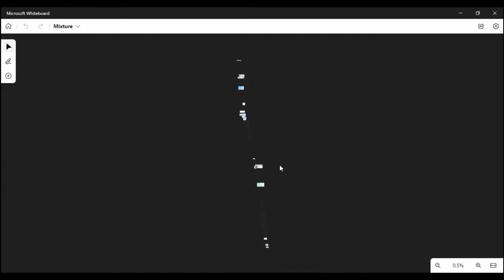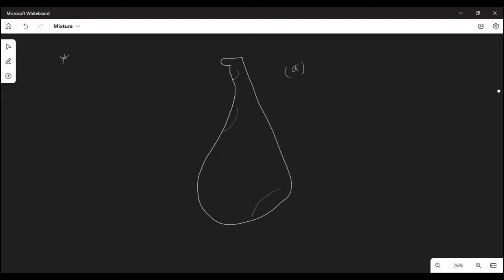Extraction of salt from sea water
Uses of separating techniques
Extraction of salt from seawater4
In Sri Lanka salt is produced by the evaporation of sea water in salterns. The sea
water collected in the salt pans are concentrated by evaporation during which salt
crystallizes out finally. The separating techniques evaporation and crystallization
are used in this method.